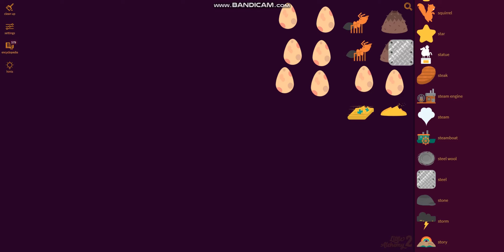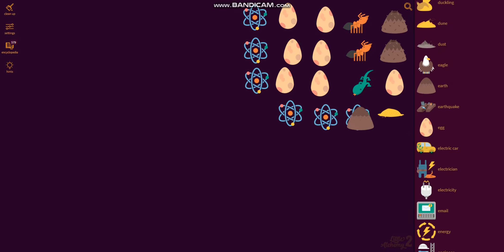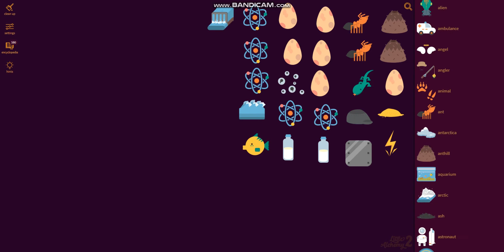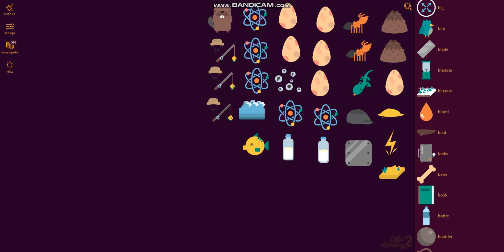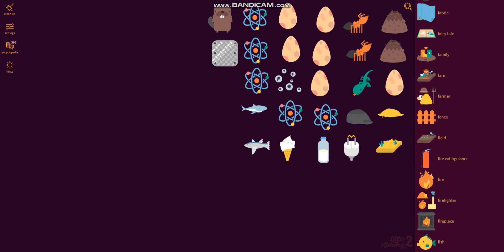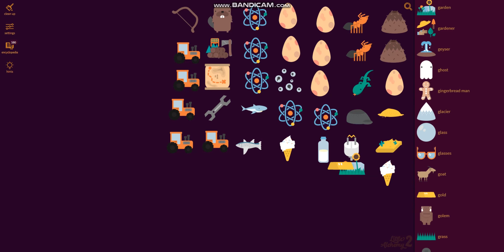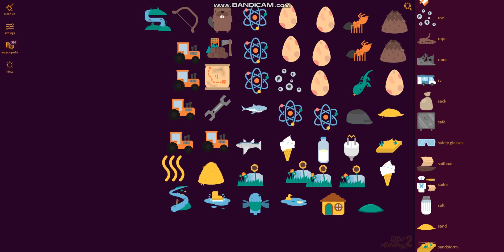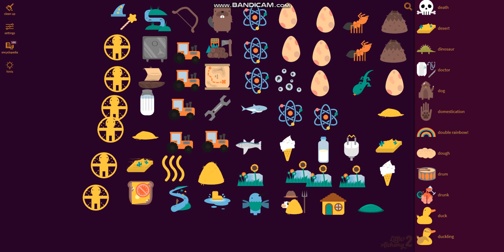Lets Play Little Alchemy 2 Part 51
Sorry for making any Little Alchemy, I was just busy with other stuff